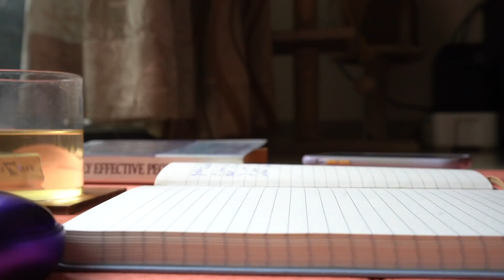easy productivity hacks for stress , work-life balance & more | Part 4 | Meghna Verghese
-nil-

My Video Set up :

Camera ( Sony a7 III Full-Frame Mirrorless)
Digitek 67 inch Tripod
Canon G7X Mark iii (Vlog Camera)

Video : easy productivity hacks for stress , work-life balance & more | Part 4 | Meghna Verghese